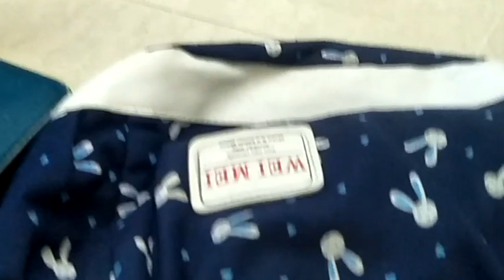What is in my office Bag I என் அலுவலகம் பையில் என்ன இருக்கிறது I MahiShya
Hi friends 👋

Today am going to share you "What is in my office Bag". How I organise my bag.

Please do check and share your comments.